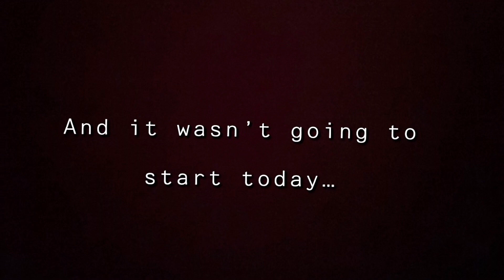The monster in the woods part 2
Amy has to continue on her life
And head home, but she is not alone…